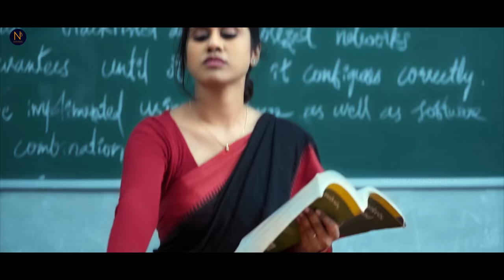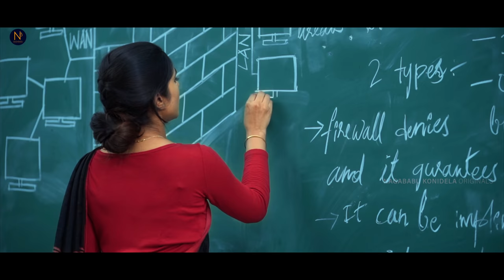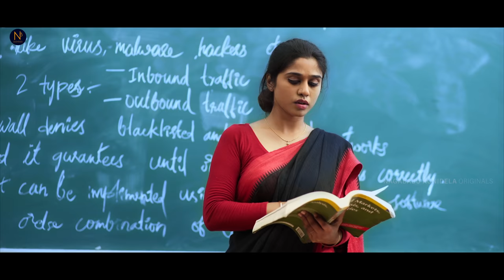Mr. Sarangapani || Episode - 5 || Ravi Siva Teja || Nagababu Konidela || Infinitum Media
Please note - it's a paid collaboration with Muuchstac

Muuchstac Skin lightening Oil, Beard Growth Oil & Face Wash
(3 Products In Best Price):-

" Mr. Sarangapani " is a Telugu Rom Com Web Series Featuring  Ravi Siva Teja as lead.

Cast : Ravi Siva Teja Paila, Shrija Reddy

Directed by: Mahesh Reddy Aduri

Writer: Chetan Bandi

Executive Producer: Naveen Babu

Dop : Rohit Sai & Adi Raju

Lyrics : Shiva Kumar  & Vishal reddy
Violin : sandilya pisapati

Editor :  Kumar Kunisetty

DI : RAJ KRISH

Art & Costumes : Pavana &
Sarvani

Publicity Designer : design Manchu

Direction Department :
Mahesh Reddy Aduri
RawiTtezaa
Sivaji Ganesh D
Yo yoo Dilip
Bhagya raju K

Sound: Vamshi Vinod Nalli

DigitalPromotions: Cloud Monks

PRO: Manohar Royal

Powered By : Cloud Monks

Produced by Win Win Works by Nagababu Konidela

Co Produced with Infinitum Media